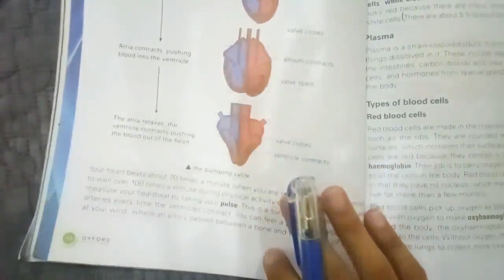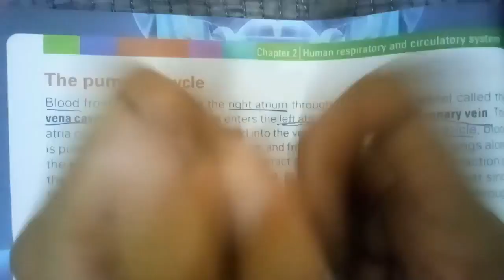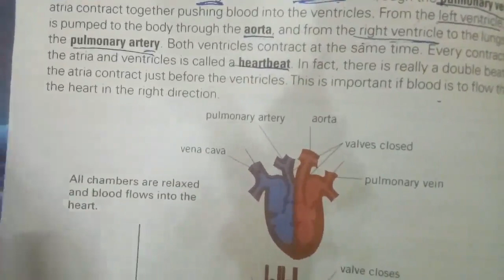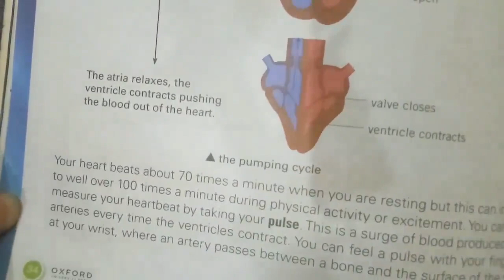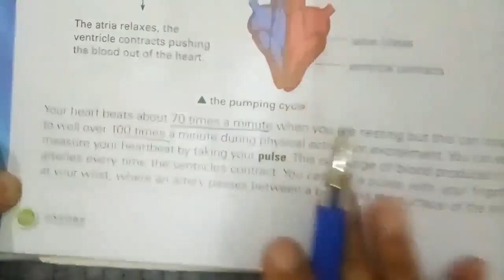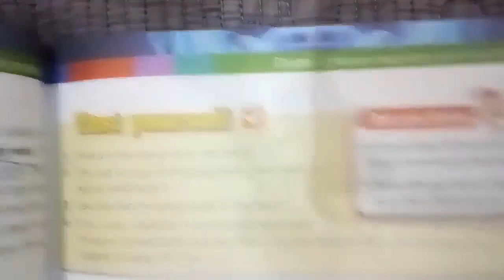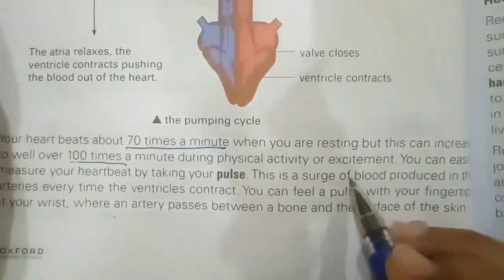Fact file science new edition class 7 unit 2 respiratory and circulatory system pg 34 reading